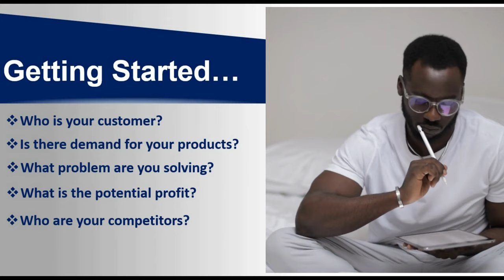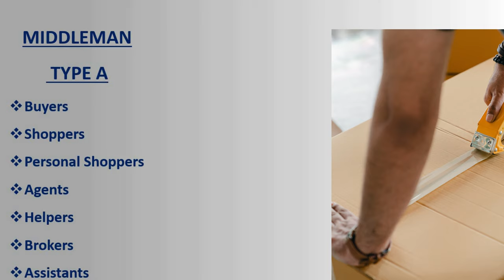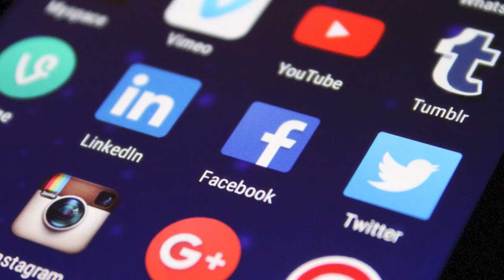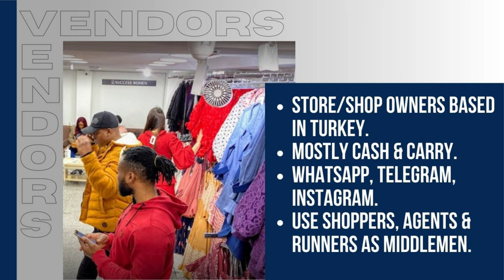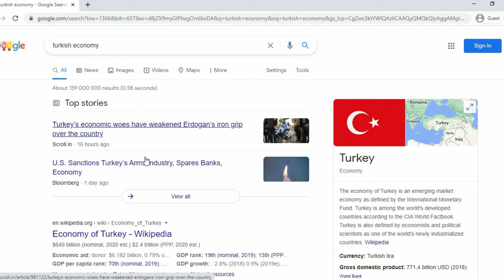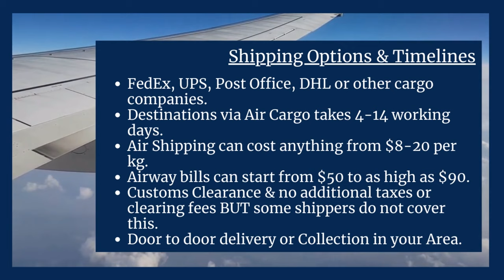How To Shop From Turkey | FREE Vendor List | Turkey Wholesale Clothing Suppliers/Vendors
A COMPLETE SHOPPING GUIDE & FREE TURKEY VENDOR LIST (Wholesale Clothing Vendors) ! 🤯 If you’ve always wanted to open your own boutique selling products from Turkey then your 2021 just got interesting!

A complete step by step guide and a FREE Vendor list for over 40 of not only the best but popular Turkish vendors and suppliers. The list covers Clothing, Shoes, Bedding, Lingerie and Fashion Accessories. I have included Instagram/Facebook pages and Websites where you can sign up or reach out to them. I have also included contact numbers but these are forever changing so please don’t come at me in a few weeks or months saying that the phone numbers didn’t work LOL.

▬▬▬▬▬▬▬▬¬.+.+.+.+.+ ☆DOWNLOAD FREE TURKEY VENDOR LIST☆

How to Start a Company in the USA as a Foreigner or Non-Citizen | Starting a Business in the USA

5 Online Side Hustles Ideas to Earn Extra Income from Home in 2020 |Online Side Hustles South Africa

How to Make Money Online 2020 in Zimbabwe | 5 Ways to Make Money Online In Zimbabwe

3 Things No One Tells You about Selling on Zoppah | Drop Shipping in South Africa, Zimbabwe, Malawi

Audio
☆BOYA BY-M1 3.5mm Lavalier Condenser Microphone

I am not in any way a certified financial or business advisor, nor do I pretend to be one. This video is intended for general informational purposes only and does not address individual circumstances. It is not a substitute for professional advice or help and should not be relied on to make decisions of any kind. Any information or advice I give you on any social media platform is simply my opinion based my own own experience and research. Any action you take upon the information presented in this video is strictly at your own risk and responsibility. Do your own research, do the work and take everything as an opinion. This video and description may also contain some affiliate links, which means that I may receive a small commission at no extra cost to you if you click on some of the product links and decide to make a purchase. However, items included in this content have been purchased by me, and my opinions and recommendations are 100% honest.